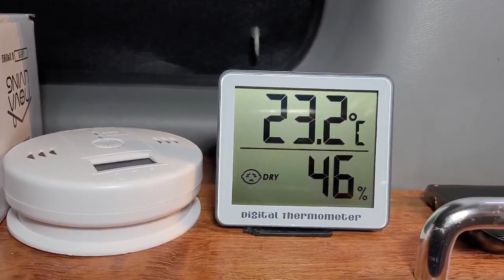[SUB] 홍천강 노지차박캠핑/드론영상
홍천강 노지차박캠핑/드론영상